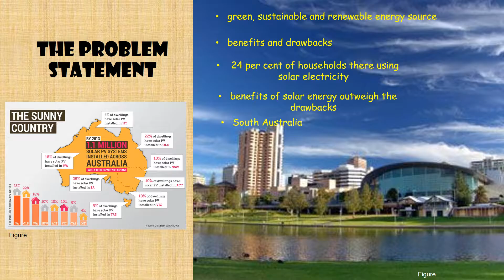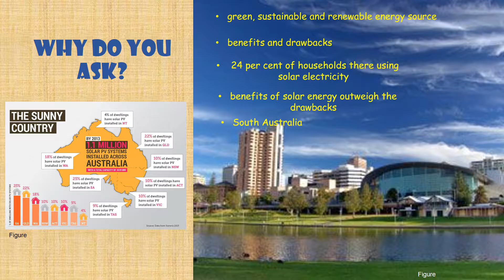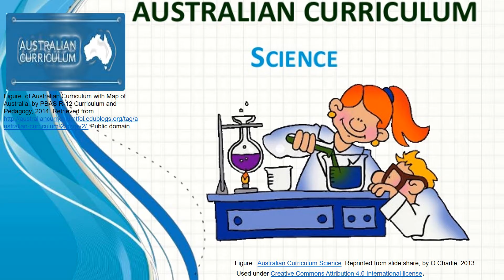Kratzmann Wayne 18742992 EDC171 SP4 Presentation Assessment three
EDC171 Assessment Three PresenationSP4 2016  on my research inquiry about Solar Power, 100% renewable and sustainable for our environment?